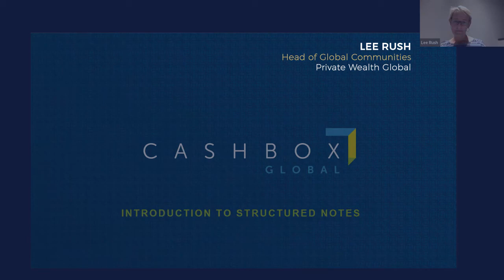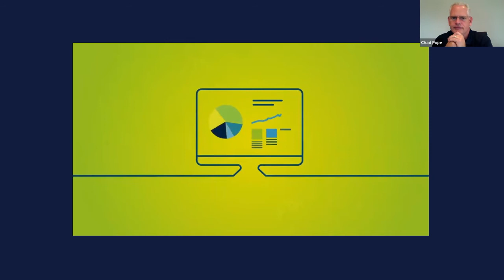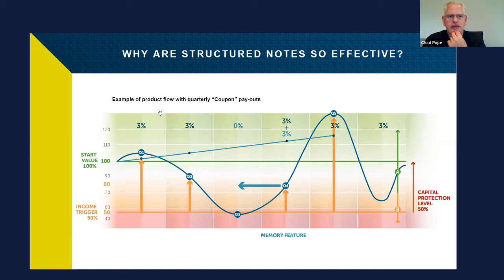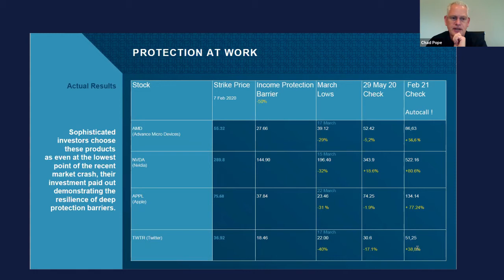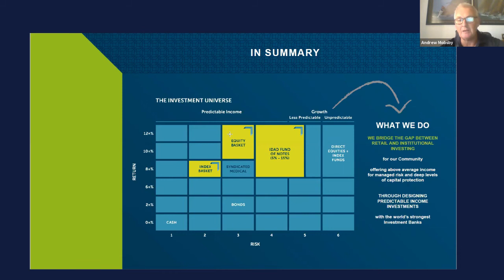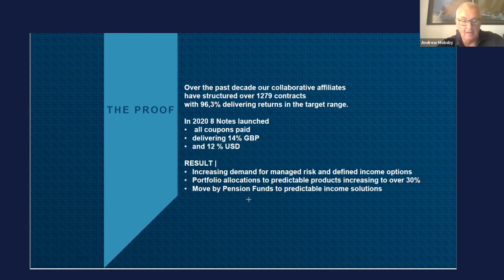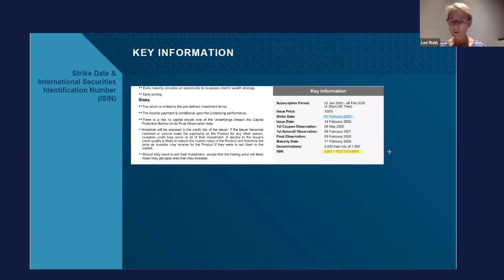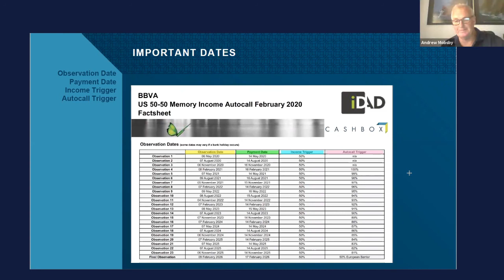An Introduction to Structured Notes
Andrew Mobsby and Chad Pope from Cashbox Global explain Structured Notes and the diversification they can add to your portfolio.